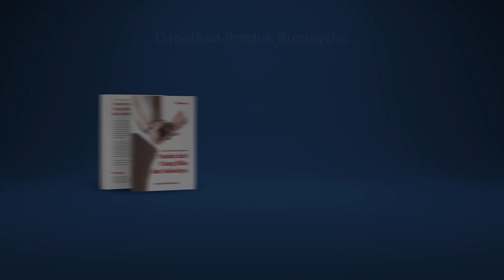Bulughul Maram Nikah #52 : Hukum Talak Saat Haid - Ustadz M Abduh Tuasikal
Hukum Talak Saat Haid

Ada pernikahan yang tidak bisa bertahan dan berakhir dengan perceraian. Sebetulnya, bagaimana sih perceraian dalam Islam itu? Bagaimana hukum perceraian dalam islam?
Bagaimanana menghadapi istri minta cerai atau hukum istri mengucapkan cerai?

Dan mungkin sudah tidak asing lagi bagi kita mendengar kata talak, talak 1, atau talak 3. Sesuatu yang kita tidak pernah berharap terjadi pada pernikahan kita tentunya.
Namun, berilmu tentangnya adalah keharusan bagi kita, karena menuntut ilmu lewat kajian islam dan khususnya kajian sunnah adalah kewajiban setiap muslim.

Semoga Allah subhanahu wa ta'ala senantiasa menjaga keluarga kita agar tetap harmonis dan jauh dari perceraian.